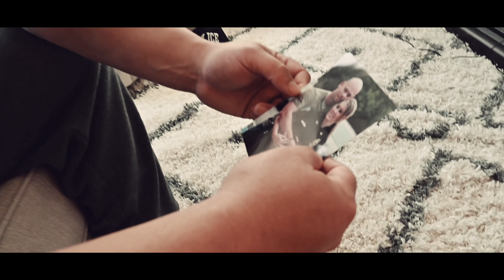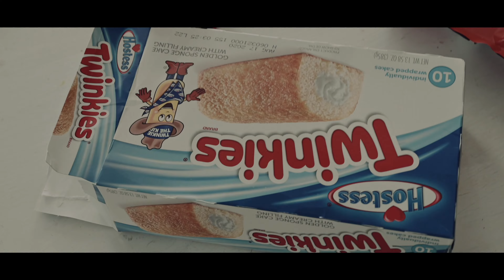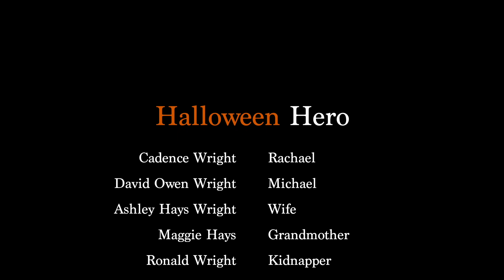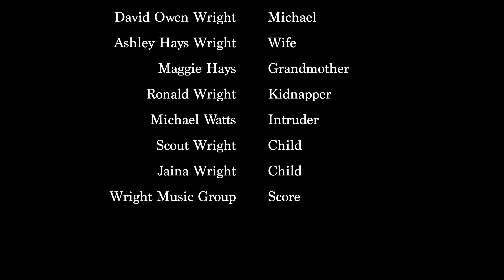Halloween Hero [2021] Full Crime Thriller | Ashley Hays Wright | Cadence Wright | David Owen Wright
A retired police officer loses his wife to a violent attack. While trying to live with the heartbreaking loss, He has to deal with a community infested with crime. He is considering suicide when he meets a poor young child who comes to his door to trick or treat. This will be a Halloween night that will change both of their lives forever. Who will be the hero this Halloween?

Directed by Ashley Hays Wright
Starring Ashley Hays Wright, Cadence Wright, David Owen Wright